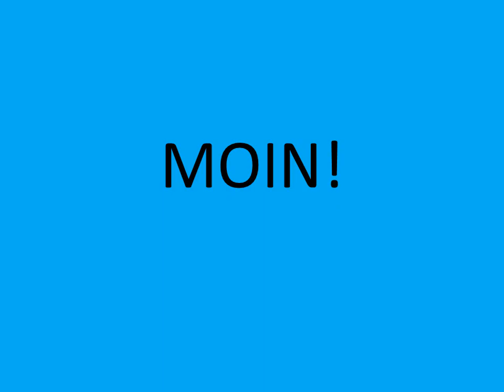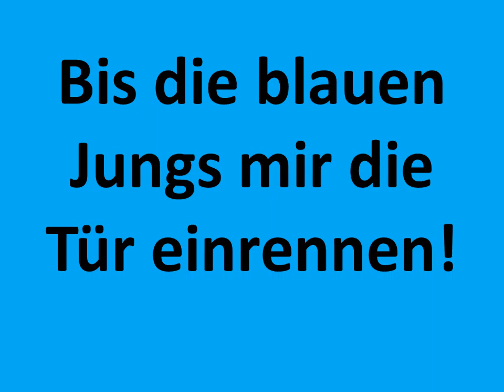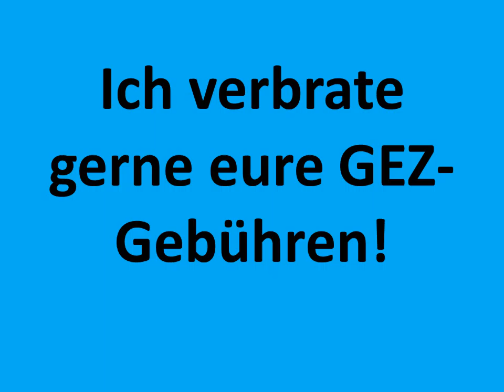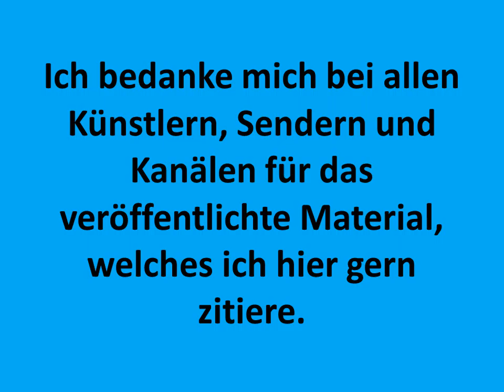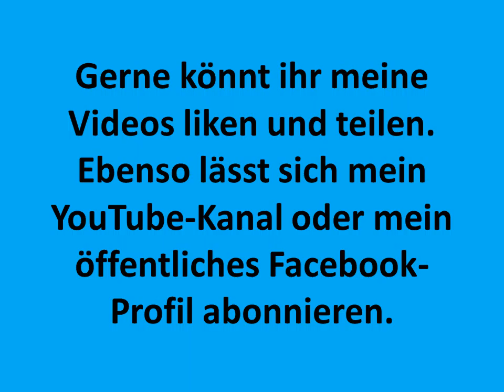Stefan Raab - Gib mir Tiernamen - Human Heart Beat - Stefan Kartenberg